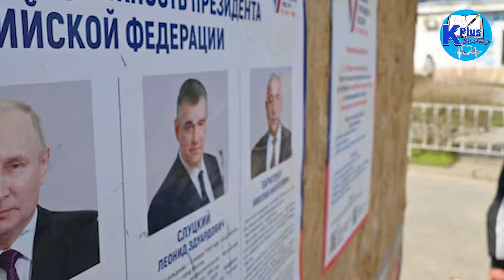ពិភពលោក តាមមើលរឿងធំចំនួន៣ក្រោយ ពូទីន ឈ្នះឆ្នោត អាណត្តិថ្មី ២០២៤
Topic
Sources and Referencing:
Images: Google.com
Video Editing: Adobe Premiere Pro 2022
Thumbnail(s) Edited: Adobe Photoshop CC 2022
Voice Recording: Audacity